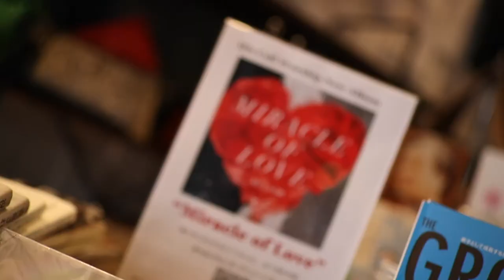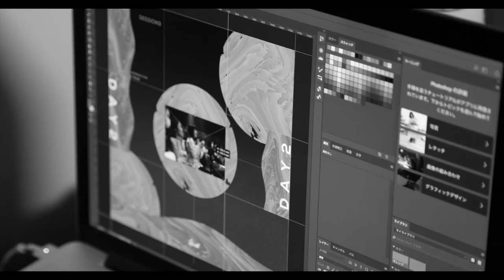HIS CALL DESTINY CONFERENCE 2018 HIGHLIGHT VIDEO